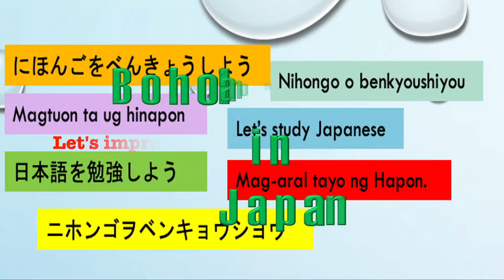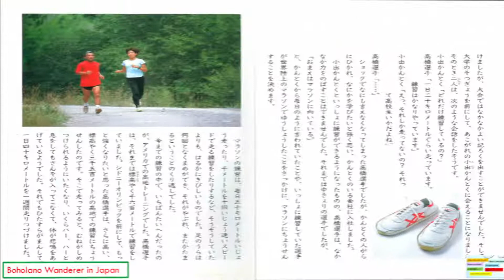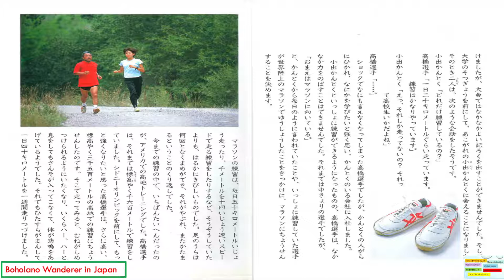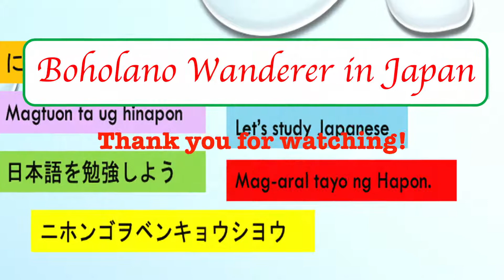Japanese Reading Practice:いつかにじをかける